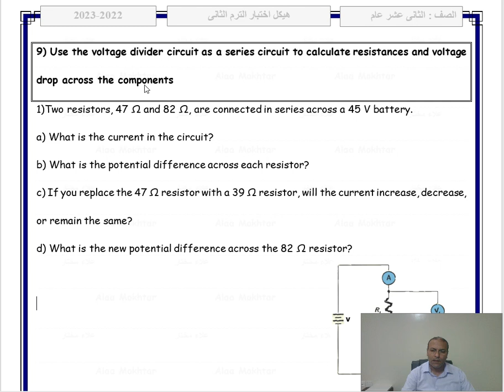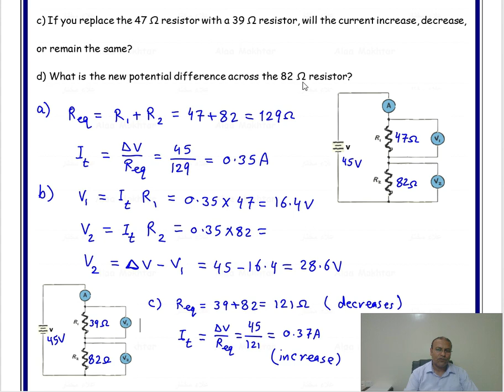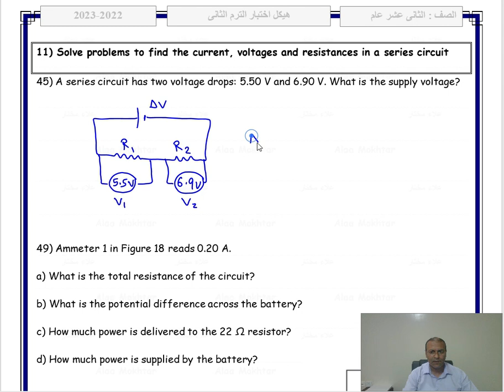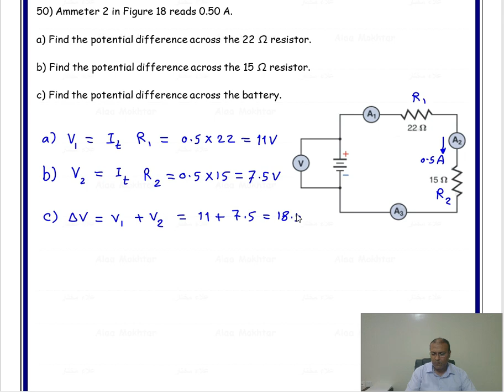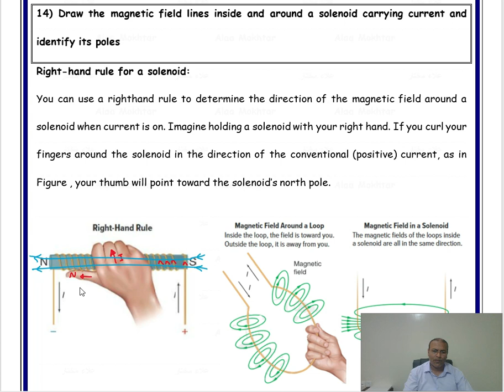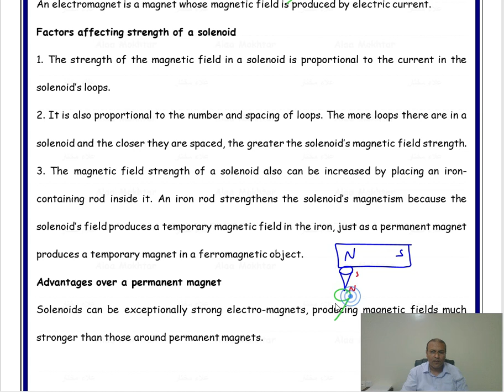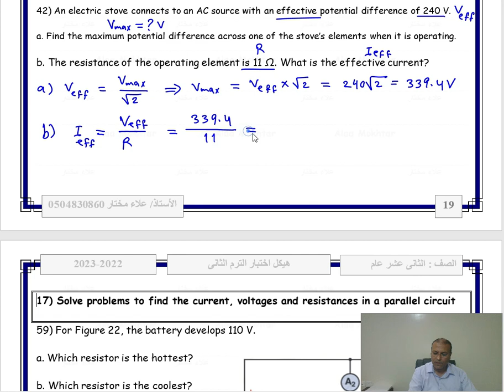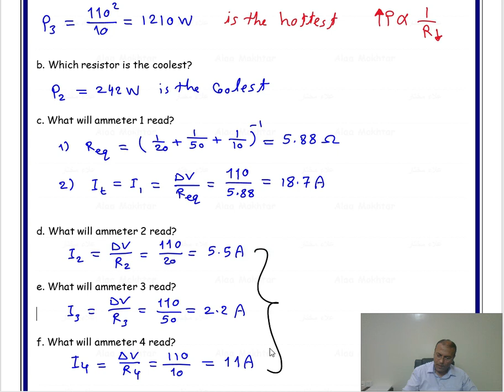مراجعة هيكل امتحان الفيزياء-صف 12 عام- الترم2 (جزء 2)